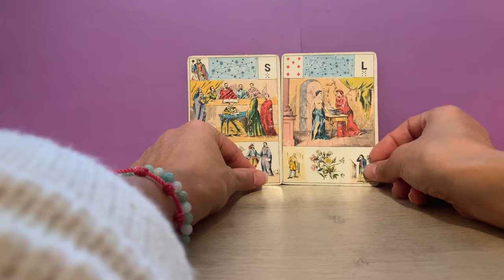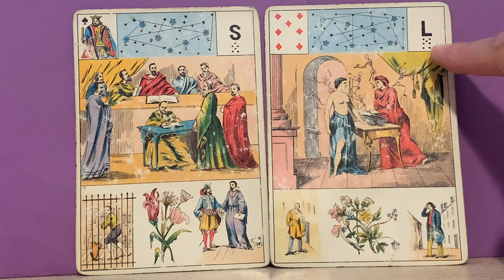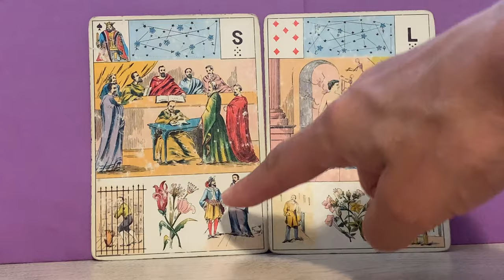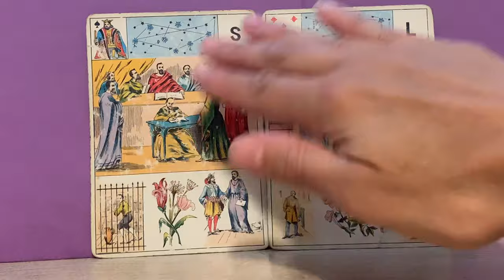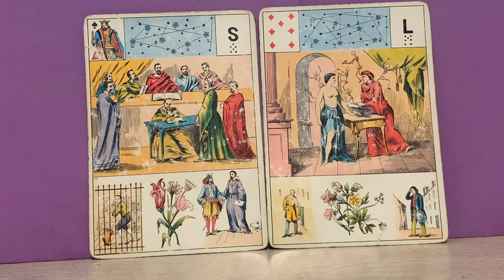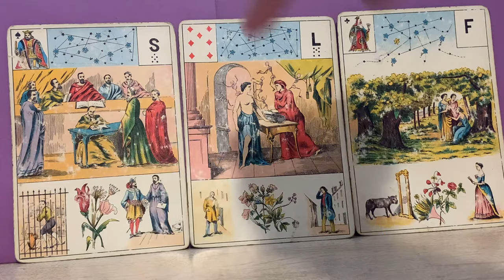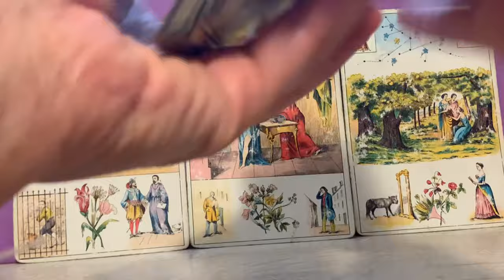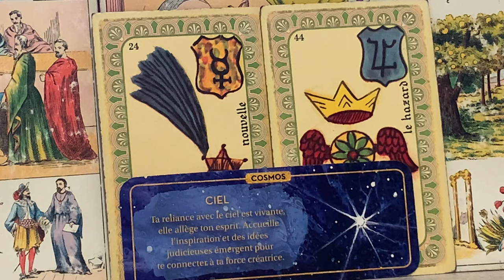TOUT N'EST PAS PERDU, POSSIBILITÉ DE RENOUER DES LIENS !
Source musique libre de droits : Nekzlo Reflection